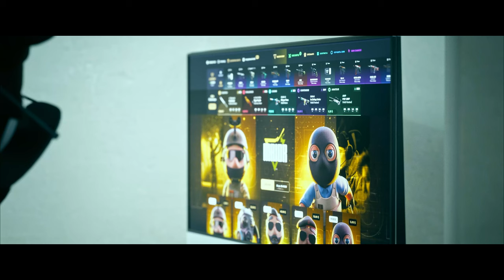¡NUEVOS BOOSTS EN VÉRTIGO! | LAS MEJORES JUGADAS DE CS2 EN REDDIT